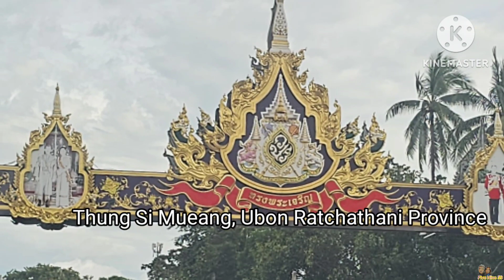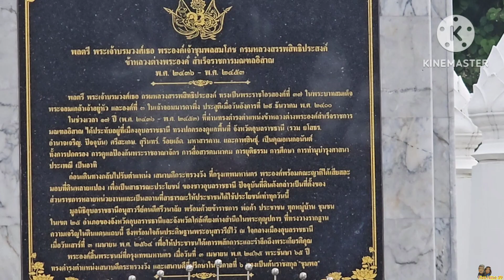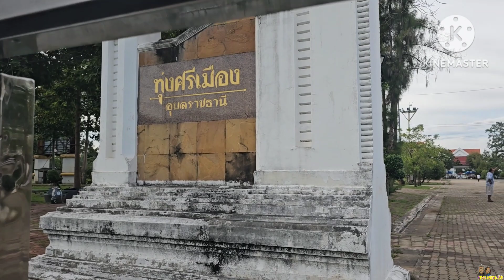ฝรั่งพาเที่ยว!! แถบอีสาน ทริปนี้ที่ อุบลฯ Thung Si Mueang, Ubon Ratchathani